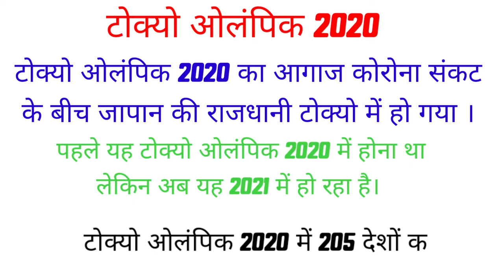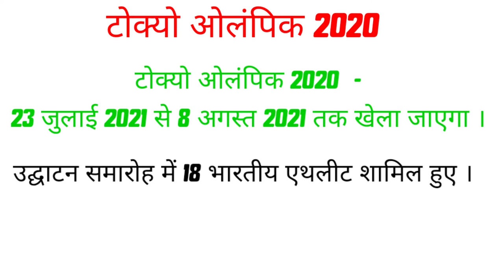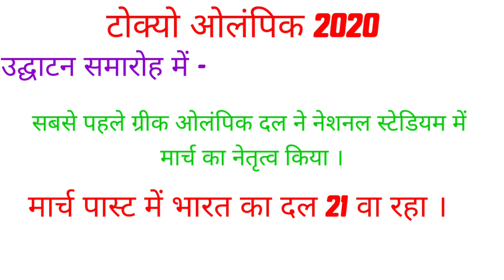टोक्यो ओलंपिक 2020 करेंट अफेयर्स 23 जुलाई Tokyo olympic 2021 टोक्यो ओलंपिक 2020 जापान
टोक्यो ओलंपिक 2020 उद्घाटन समारोह   Tokyo ओलंपिक जापान टोक्यो ओलंपिक 2021 का उद्घाटन समारोह  tokyo olympic 2020  current affairs
tokyo ओलंपिक में भारत के ध्वजवाहक
टोक्यो ओलंपिक जापान 2020 के उद्घाटन समारोह में flag
एमसी मैरीकॉम और मनप्रीत सिंह ध्वजवाहक रहे टोक्यो ओलंपिक 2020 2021 के
टोक्यो ओलंपिक 2020 मार्च पास्ट

tokyoolympic2020 tokyoolympicjapan2021 tokyoolympic currentaffairs

24 जुलाई 2021 करेंट अफेयर्स
 current affairs जुलाई 2021 टोक्यो ओलंपिक जापान

indian geography -

important days/दिवस -

ssc कांस्टेबल जीडी 2021-
previous year क्वेश्चंस2018 ssc constable (gd)

GYAN UNLIMITED.